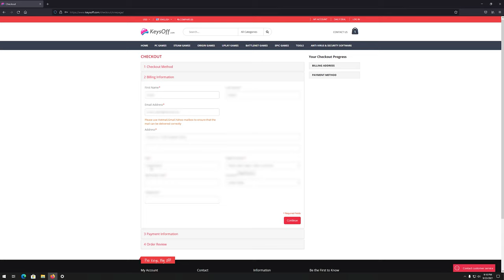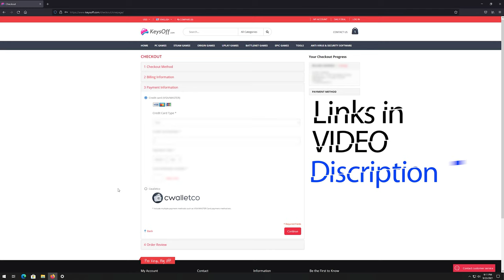Do Mouse BUNGEES actually Work ? [ Cougar BUNKER ] Vacuum Mouse Bungee | Test and Review | In Urdu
In this video we have answered a famous question that Do Mouse BUNGEES actually Work ? with complete unboxing, Test, Guide and Review of  Cougar BUNKER Vacuum Mouse Bungee  with different gaming mice having different cables In Urdu/Hindi languages.

Cougar BUNKER Vacuum Mouse Bungee
Overview

Vacuum Mouse Bungee

COUGAR Bunker is the perfect solution for those gamers who want to enjoy the superior reliability, response and accuracy of a wired gaming mouse while at the same time preventing the mouse cord from getting in their way.

With a patented design that provides unsurpassed durability, stability, and portability. COUGAR Bunker is one of the best investments a serious gamer can make.

Flexible Cable Mount Design

Bunker’s flexible arm will provide gamers with increased freedom of movements and extra smoothness in their control of the mouse, while at the same time guaranteeing that the mouse cord won’t get in the mouse’s way or become entangled. To ensure compatibility with the vast majority of mice on the market, Bunker features a flexible cord groove that will adapt to virtually any mouse cord size.
Superior Stability: Vacuum Suction Pad

Bunker’s patented design features a special colloid suction pad that provides heretofore unsurpassed levels of steadiness even on slightly uneven surfaces. This technology will allow the gamer to play comfortably: Bunker will stay in its place even in the most intense gaming sessions.
Ultra-Light Compact Design

At only 85 grams, and with a compact design Bunker allows the user to bring it anywhere, be it a LAN party or a friend’s home.

Features:

Effective

Keeps the mouse cord under total control
Stable

A powerful vacuum (patented design) will keep it steady at all times
Small

An ultra-compact base that won’t take up much space
Flexible

Its raised rubber arm is highly flexible, increasing its durability
Lightweight
Only 85 grams.